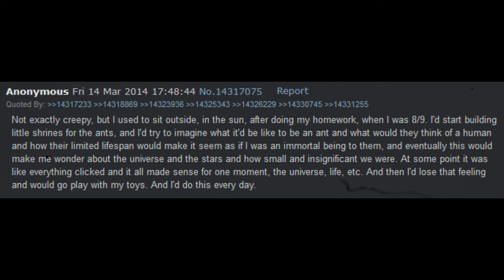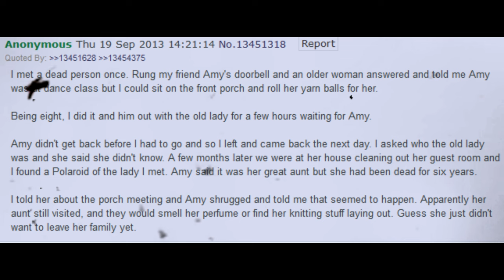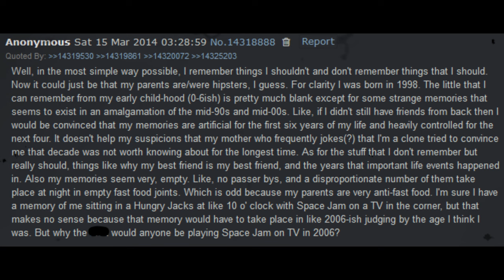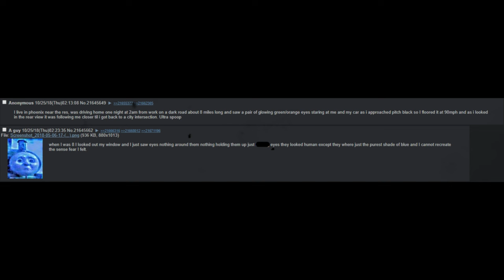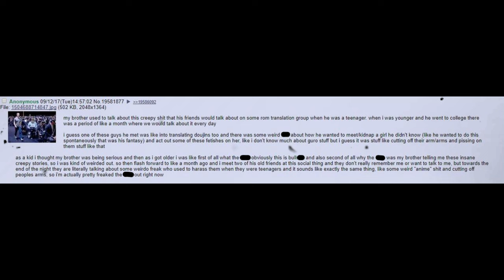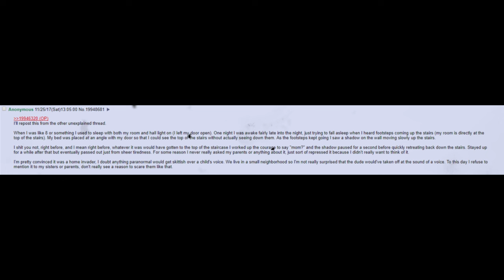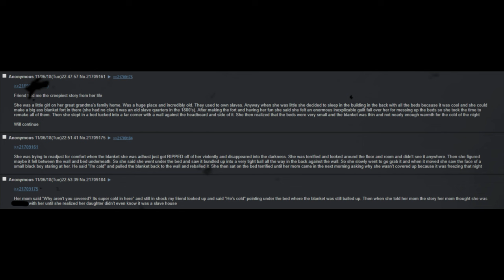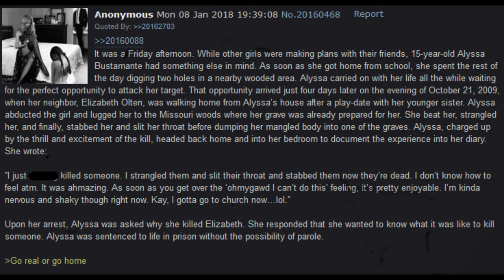18 VIVIFYING Random Stories | 4Chan /x/ Greentext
got some vivifying spoops fresh off the grill...enjoy anons :)

TIMESTAMPS:
00:00 - Intro
00:22 - What is Cthulhu to an Ant? (2014)
00:59 - DONT. PLAY. ON. GRAVE. (2020)
01:26 - Depersonalization (2013)
02:27 - Hoppers (2014)
02:53 - Anon gets a kill assist (2013)
03:30 - I met a dead person once (2013)
04:22 - Anon had Scab Worms (2014)
05:43 - You’re a clone, Anon (2014)
07:07 - Tunnel Town (2019)
08:22 - Alien romping around (2019)
09:33 - Eye Scare (2018)
10:04 - I’ve met a real Witch (2018)
12:07 - Oww, the Edge (2017)
13:23 - Timid Ghost (2017)
14:43 - Probably was a Wendigo (2019)
16:30 - Slave House (2018)
18:21 - House is settling (2017)
20:18 - Alyssa Bustamante (2018)